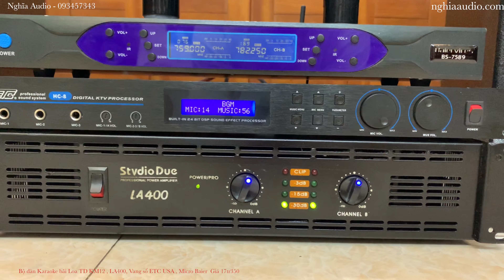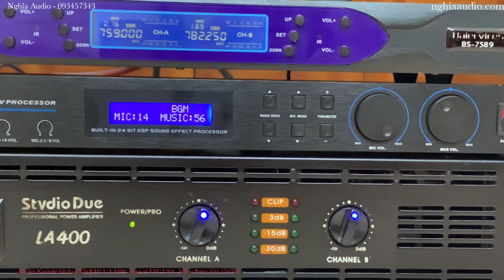[ Bộ dàn Karaoke Combo ] Loa TD 12 - Đẩy LA 400 - Vang [USA] HC-8 - Micro Bãi Baier 7589 - 17tr350K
Hotline: Zalo : 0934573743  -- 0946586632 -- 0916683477
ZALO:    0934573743